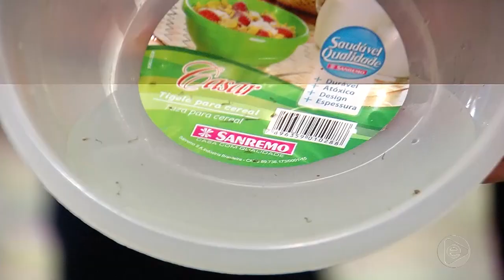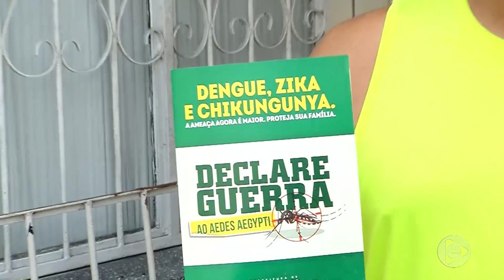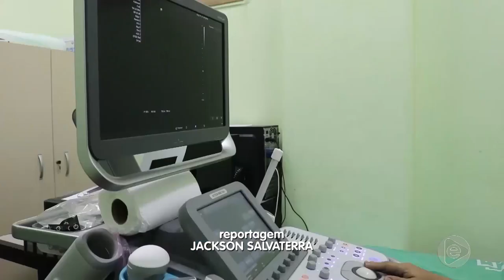6 Horas Notícias – 05 11 2019 02º Bloco